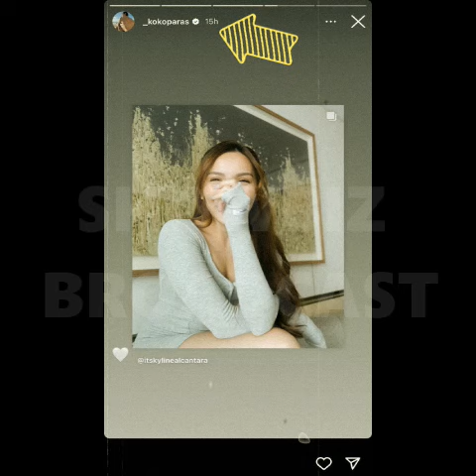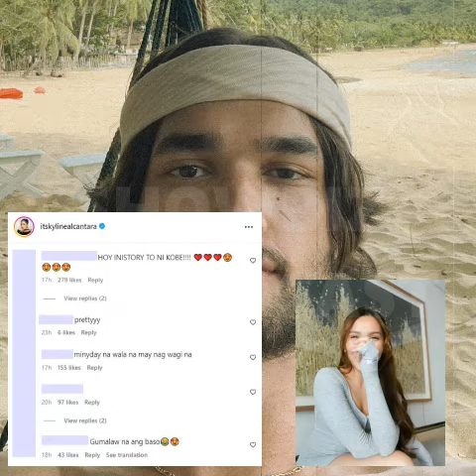NAKAKAKILIG na DETALYE ng NEW FOUND LOVE nina Kobe Paras at Kyline Alcantara sa Isat isa! Panoorin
Nakakakilig na detalye ng new found love nina Kobe Paras at Kyline Alcantara sa isa't-isa! Panoorin